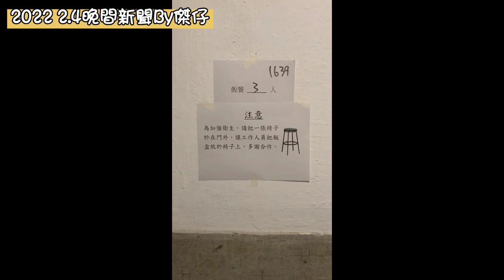2.4【升旗易晚間新聞】【一直沒有放棄中國釣魚臺的人 竟然被國家控告顛覆國家罪。大興村圍封人士獨家影片。明天起不能探監。】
2.4【升旗易晚間新聞】【一直沒有放棄中國釣魚臺的人 竟然被國家控告顛覆國家罪。大興村圍封人士獨家影片。明天起不能探監。】